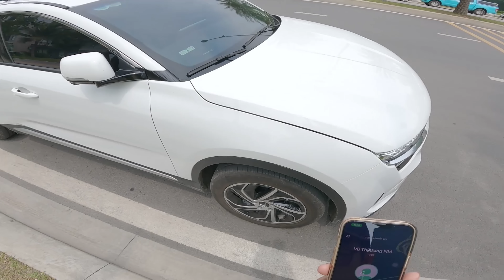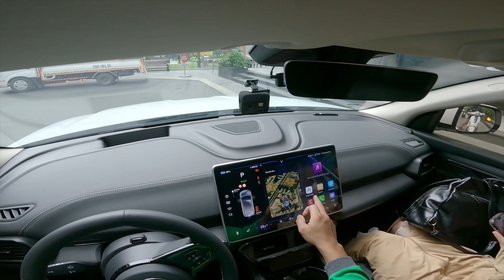Chạy Grab bằng VinFast VF8 và phản ứng của khách hàng (P2) | XT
Người ta nói tôi chạy xe vì đam mê, nhưng thực ra tôi đam mê chạy Grab là vì tôi đã có "hành trang an tâm".  Muốn biết đó là gì thì phải xem hết video nhé!
Xem thêm về gói Bảo hiểm đối tác của Grab tại
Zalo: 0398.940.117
© Bản quyền thuộc về Xế Tuyển
© Copyright by Xế Tuyển Official ☞ Do not Reup